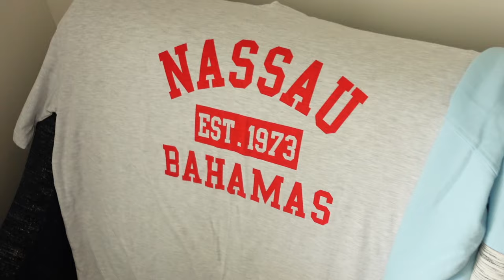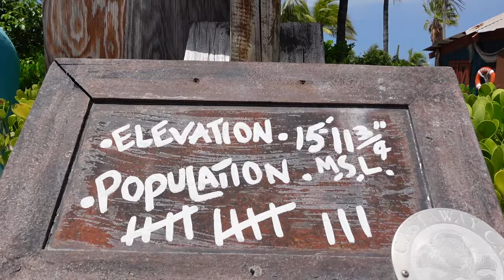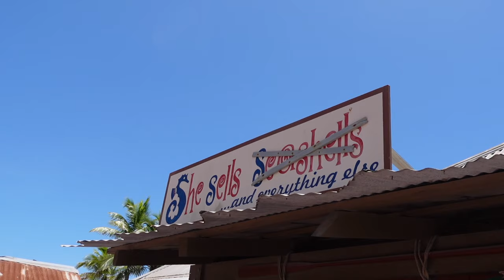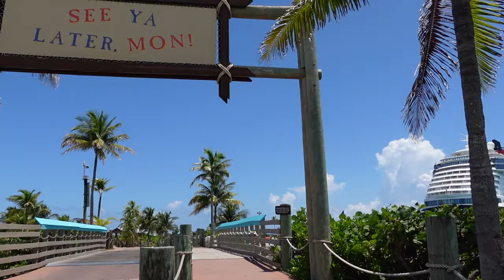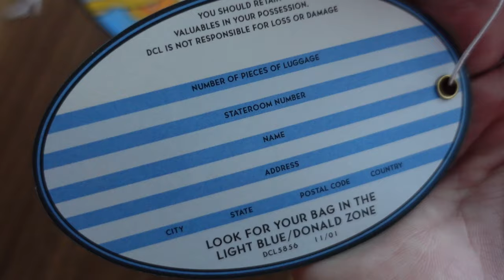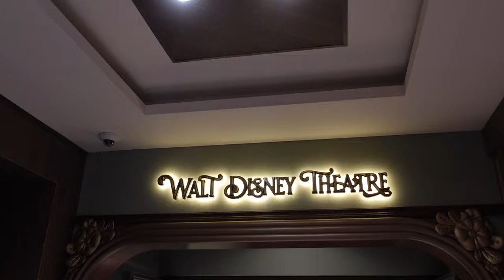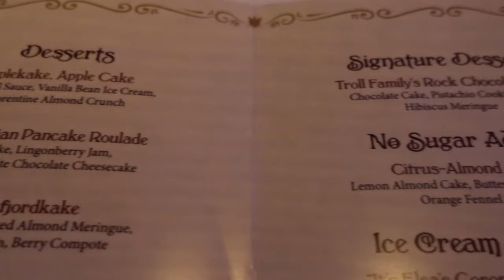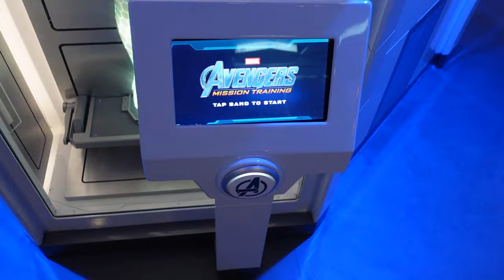🚢 Disney WISH Cruise Line Vlog Day 3 | Castaway Cay | Glass Bottom Boat, BBQ & Arendale Restaurant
It's my final FULL Day on the Disney WISH Cruise Line. Join me today for day 3 where we stop and explore Castaway Cay. I booked an excursion on a Glass Bottom Boat, visited and ate at the BBQ on the island & had an awesome night of food and entertainment at the Frozen themed Arendale Restaurant

4. TikTok - MacBlog

All comments made are my opinion only, and not of any companies or services featured in this video.